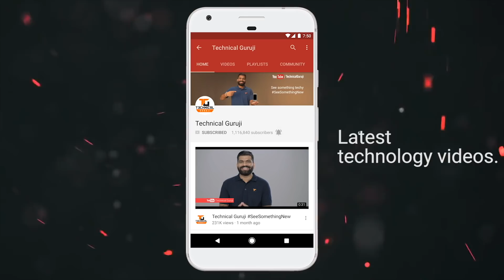#63 Sunday Tech Masala - Naya Naya Nazaara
Namaskaar Dosto, yeh ek fresh video hai Sunday Tech Masala ke ek naye episode ka jaha maine aapse kuch baatein ki hai aur aapke sawaalo ke jawab dene ki koshish ki hai. Mujhe umeed hai ki aapko yeh video pasand aayegi.